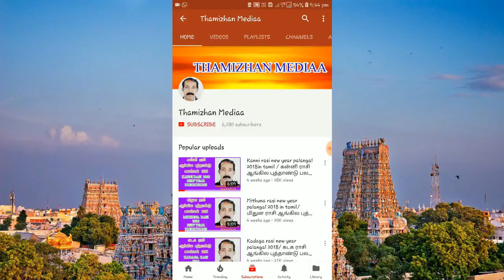சித்திரை அப்பன் தெருவிலே | ஜோதிட பழமொழிகள் | Chithirai appan theruvile | Jothida palamoligal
பல்வேறு ஜோதிட பழமொழிகள் இருக்கிறது. இந்த பழமொழிகள் சொல்லும் பொருள், உணர்த்தும் உண்மைகளை எந்த அளவு பலன் தருகிறது என்பது கேள்வி. உதாரணமாக ஆண் மூலம் அரசாளும், பெண்மூலம் நிர்மூலம்.  இதுபோன்ற ஒரு பழமொழிதான் சித்திரை அப்பன் தெருவிலே.